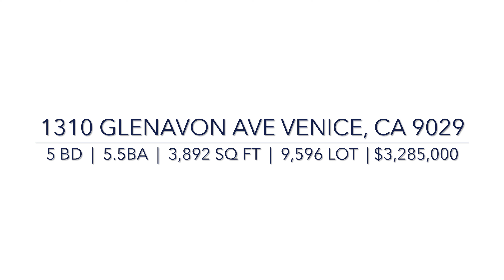1310 GLENAVON AVE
🏡 Venice New Construction
With $110,000 Price Improvement
Sits on a 9,596 Sq Ft Lot